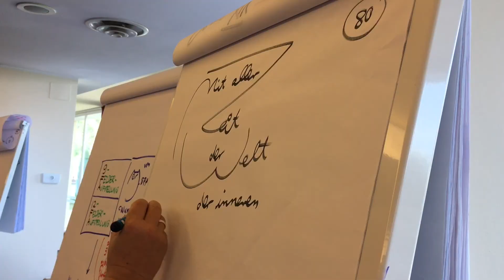METAFORUM SommerCamp 2019 | Teilnehmerstimme Eva Steinmassl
Die Teilnehmerin am METAFORUM SommperCamp 2019 erzählt von ihren Eindrücken und Erfahrungen.